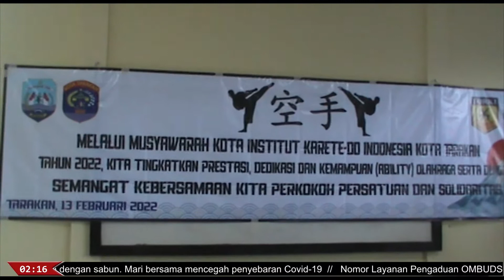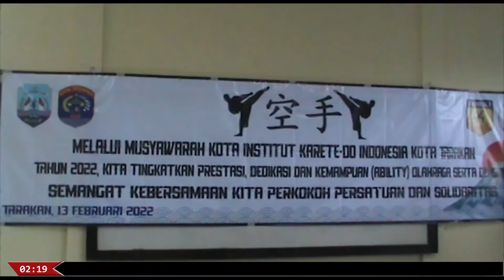BREAKING NEWS | SENPAI RIDWAN HERDADI PIMPIN PENGURUS INKAI KOTA TARAKAN